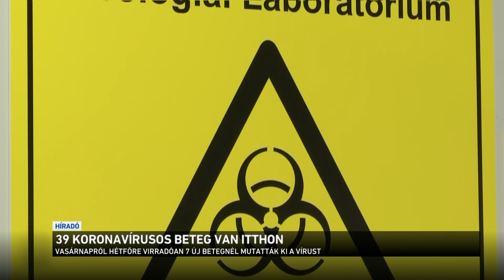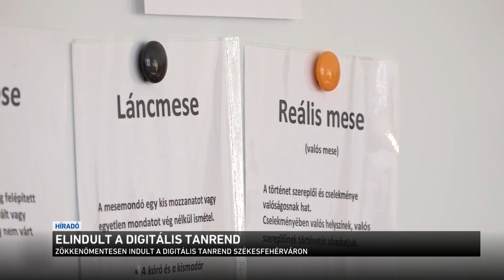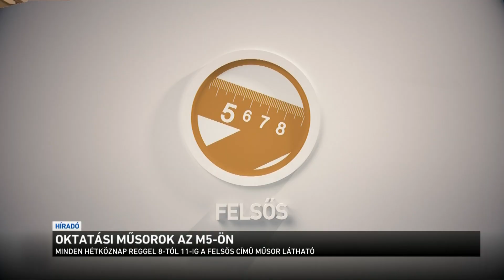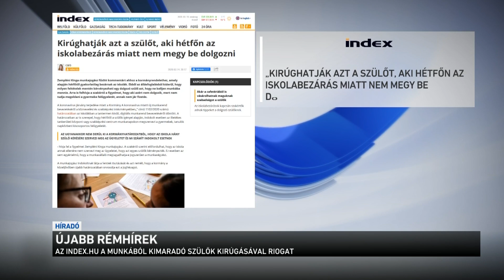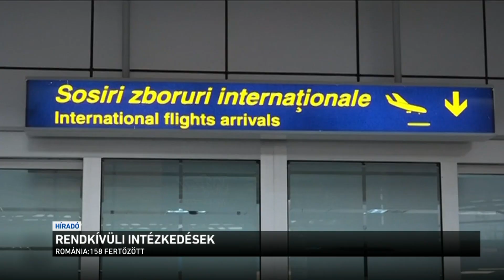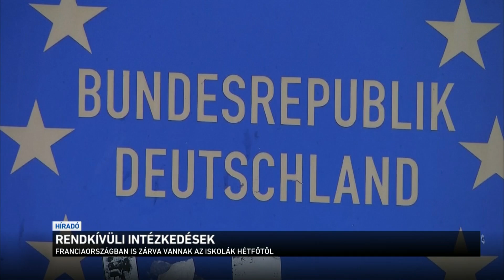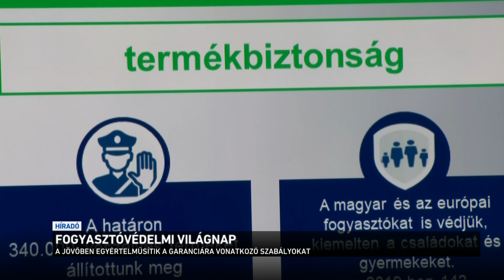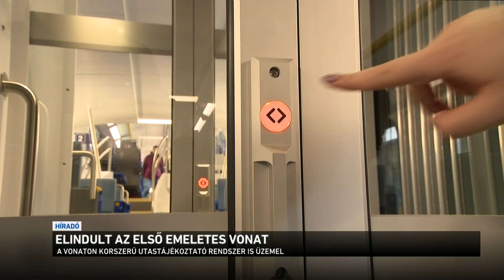Híradó 2020.03.16. 12:20